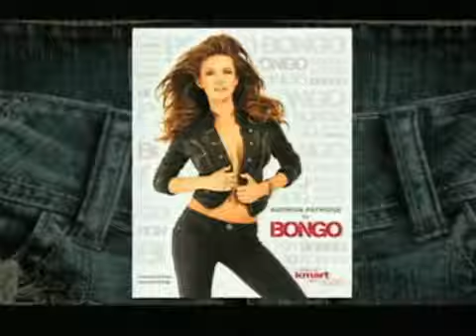Audrina Patridge from The Hills Shares Back to School Style and Fashion Tips w/beautyxpose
Celebrity Audrina Patridge from "The Hills" Shares Back to School Style and Fashion Tips with beautyXposé.